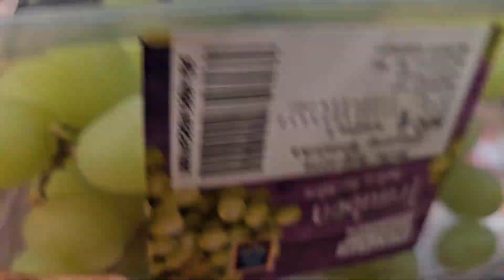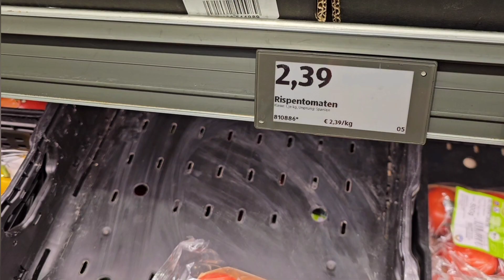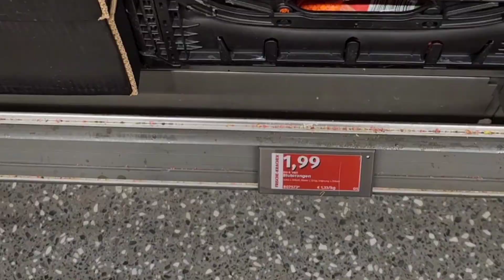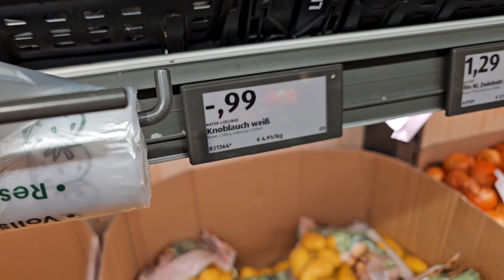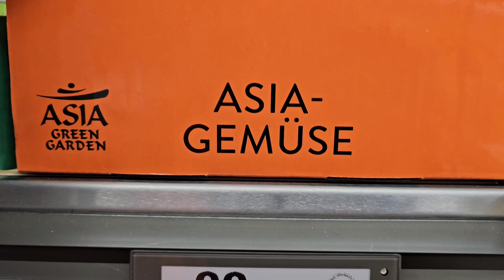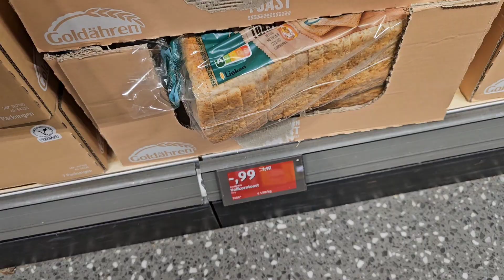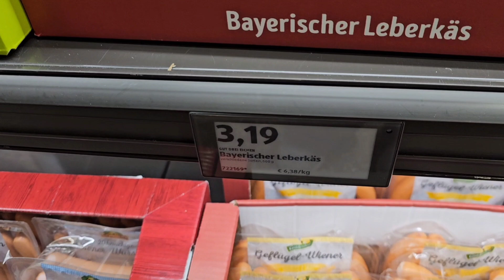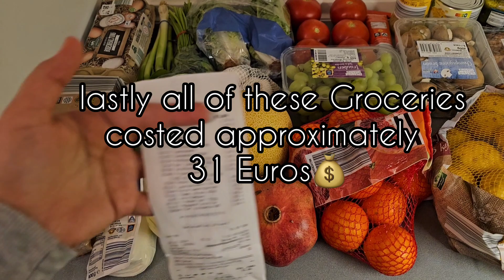🇩🇪 30€ Grocery Shopping at Aldisüd Shop | Prices 2024 | Food Budget as a single Student in Germany